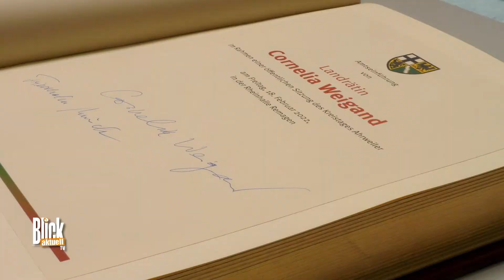Cornelia Weigand als Landrätin im Kreis Ahrweiler in Amt eingeführt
Remagen. Am 23. Januar entschieden sich die Wählerinnen und Wähler im Kreis Ahrweiler für eine neue Ära. Mit 50,2 Prozent der Stimmen wurde die parteilose Kandidatin Cornelia Weigand zur neuen Landrätin gewählt. Damit steht erstmals eine Frau an der Spitze des Landkreises. Vergangenen Freitag wurde die 50-Jährige feierlich in ihr Amt eingeführt.